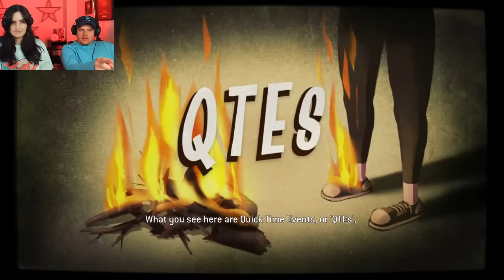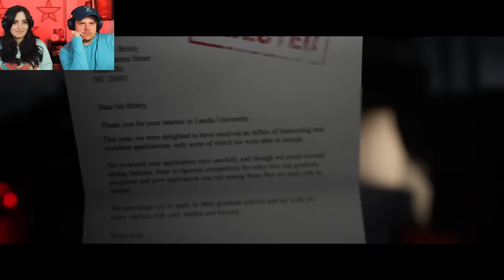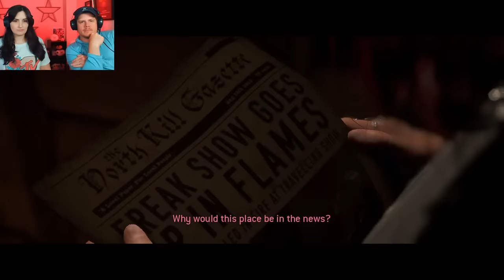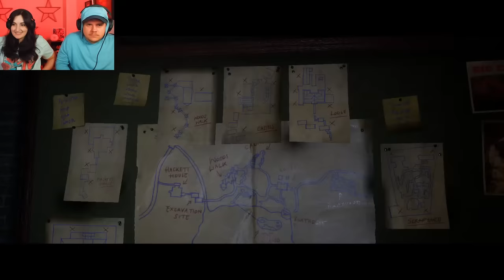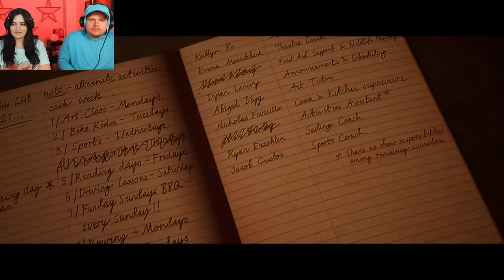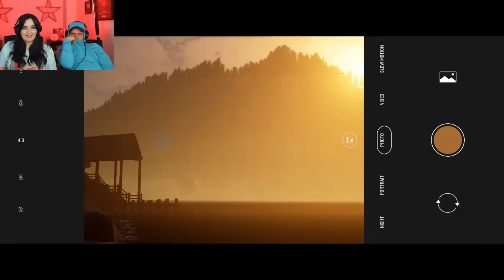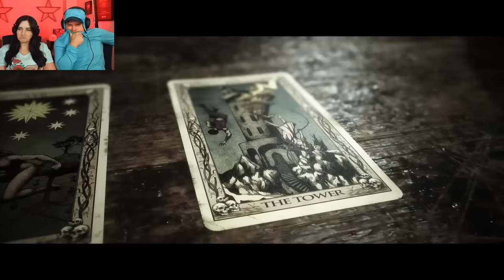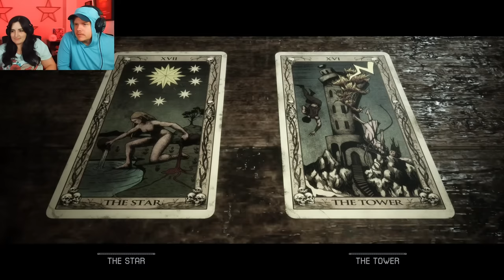We Tried to Make Decisions For DUMB Teens in a Horror Movie ...but We're Also Pretty Dumb (Part 1)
Part 1 of playing The Quarry LIVE with my husband Bobby to see if we can make good decisions for teenagers in a horror movie game & keep them all ALIVE. We played Until Dawn years back & loved it so much that we wanted to try out this new game by the same creators!

(the little 💲 symbol at the bottom of the chat)
- $5 or More will also Pop-Up On Screen & get a Thank You in stream

- Channel Members get public recognition & an exclusive badge next to their username (in Premiere Chat, Livestreams & video comments)

❌ Chat Rules ❌
- NO Spamming
- NO Caps
- NO Promoting Your Channel
- NO Posting Links
- NO Hate Of Any Kind Allowed
- Be Respectful
- Obey the Chat Mods